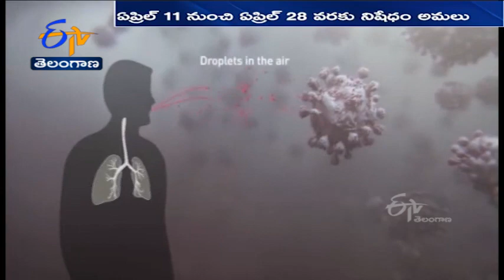New Zealand Suspends Entry for Travellers from India | Due to High COVID-19 Cases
భారత్ నుంచి ప్రయాణికుల రాకపోకలను తాత్కాలికంగా నిలిపేస్తూ. న్యూజిలాండ్ ప్రభుత్వం కీలక నిర్ణయం తీసుకుంది. భారత్ లోని తమ దేశ పౌరులు కూడా న్యూజిలాండ్ రావద్దంటూ ఆదేశాలు జారీ చేసింది. భారత్ లో పెరుగుతున్న కరోనా కేసుల దృష్ట్యా ఈ నిర్ణయం తీసుకున్నామని. న్యూజిలాండ్ ప్రధాని జెసిండా ఆర్డెర్న్ వెల్లడించారు. ఏప్రిల్ 11 నుంచి ఏప్రిల్ 28 వరకు రెండు వారాల పాటు ప్రయాణికులపై నిషేధం అమల్లో ఉంటుందని... న్యూజిలాండ్ ప్రధాని వెల్లడించారు. బుధవారం న్యూజిలాండ్ లో 23 కొత్త కరోనా కేసులు నమోదవ్వగా. అందులో భారత్ నుంచి వచ్చినవారిలోనే 17 మంది ఉన్నారని జెసిండా తెలిపారు. న్యూజిలాండ్ లో హాట్ స్పాట్ లను గుర్తించేందుకు ప్రత్యేక కార్యాచరణ రూపొందించామని ఆమె వెల్లడించారు.